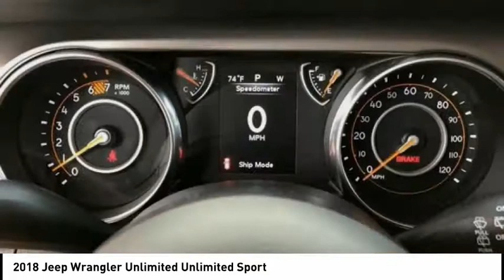2018 Jeep Wrangler Unlimited Lake Elsinore CA 7288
2018 Jeep Wrangler Unlimited Unlimited Sport

Red Clearcoat 2018 Jeep Wrangler Unlimited Sport 4WD 8-Speed Automatic 2.0L 4-Cylinder TurbochargedbrbrRecent Arrival!brbrbrWe have many different makes and models available including a wide selection of cars, trucks, vans, and SUVs. Lake Elsinore CDJR auto group has access to thousands of new and used vehicles which means we can find the right vehicle FOR YOU.